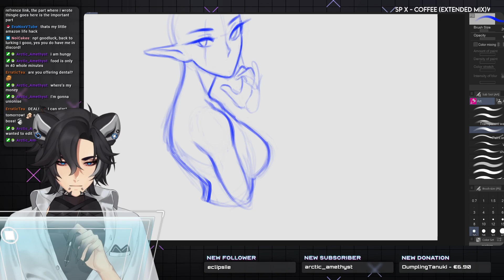Once you hear the SUS you can't unhear it...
You can't unhear it once you hear it...